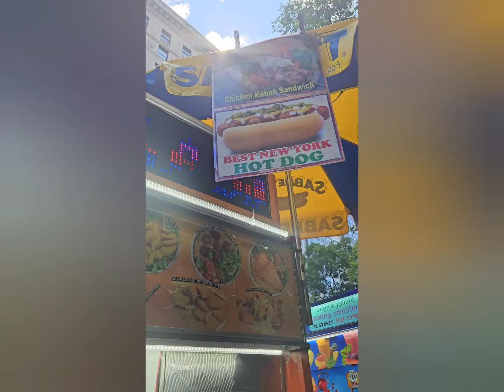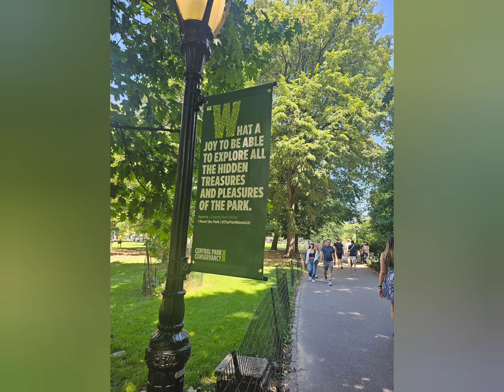I'M MY NEW YORK STATE OF MIND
* Super Thanks